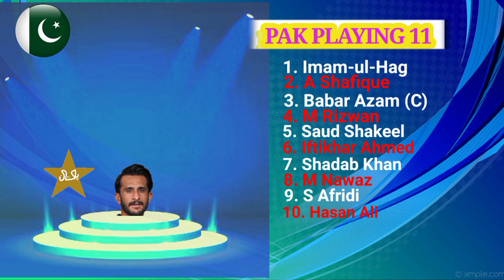Pakistan vs Afghanistan ODI World Cup 2023 Playing 11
I'm on Instagram as @cir.cket797. Install the app to follow my photos and videos. Pakistan vs Afghanistan ODI World Cup 2023 Playing 11 | Afghanistan Playing 11 | Pakistan Playing 11

Match Details.

Venue:- MA Chidambaram
Stadium, Chennai

Pakistan Playing 11 vs Australia

Imam-ul-Hag, Abdullah Shafique, Babar Azam, Mohammad Rizwan, Saud Shakeel, Iftikhar Ahmed Shadab Khan, Mohammad Nawaz, Hasan Ali, Shaheen Shah Afridi, Haris Rauf

Afghanistan Playing 11 vs Pakistan

R Gurbaz (wk), lbrahim Zadran, Rahmat Shah
Rashid Khan, Mujeeb Rahman, Naveen ul haq, F Farooqi

The 23rd match of ICC ODI World Cup 2023 will be played between Pakistan and Afghanistan. In this video find out the match details, head-to-head record, and playing 11 of both the teams for the 23rd match of the ICC ODI World Cup 2023.

Pakistan vs Afghanistan ICC ODI World Cup 2023
Sri Lanka vs Afghanistan ODI World Cup 2023
PAK v AFG
Pakistan playing 11 vs Afghanistan ICC ODI World Cup 2023
Afghanistan Playing 11 vs Pakistan ICC ODI World Cup 2023
Pakistan playing 11 against Afghanistan World Cup 2023
Afghanistan Playing 11 against Pakistan World Cup 2023
Pakistan Playing XI vs Afghanistan ICC ODI World Cup 2023
Afghanistan Playing 11
Afghanistan Playing XI vs Pakistan ICC ODI World Cup 2023
Pakistan
Afghanistan
Pakistan Cricket
Afghanistan Cricket
Cricket
Team Pakistan Playing 11
Team Afghanistan Playing 11 vs Pakistan
Pakistan playing 11 vs Afghanistan 2023 ICC ODI World Cup 2023
Afghanistan vs Pakistan playing 11 ICC ODI World Cup 2023
Afghanistan Playing 11 vs Pakistan World Cup 2023
Pakistan vs Afghanistan playing 11 World Cup 2023
Cricket Shorts 975
ICC ODI World Cup 2023 Schedule
World Cup 2023 schedule
ICC ODI World Cup 2023 Afghanistan vs Pakistan
Afghanistan vs Pakistan ODI World Cup 2023
Pakistan ICC ODI World Cup 2023 Playing 11
Watch Pakistan Playing 11 Big Changes | Pakistan vs Afghanistan Both Xi | Pak v AFG Venue Time Table